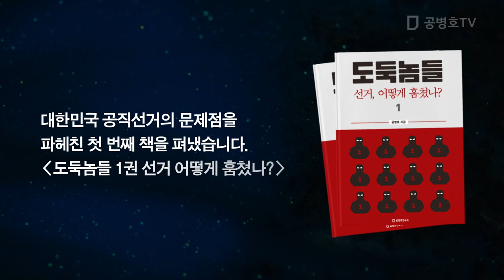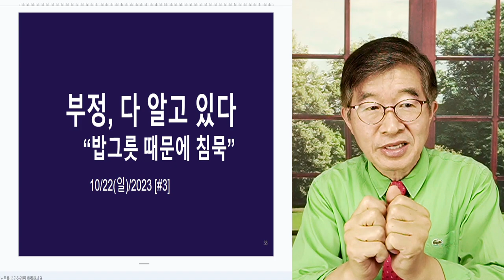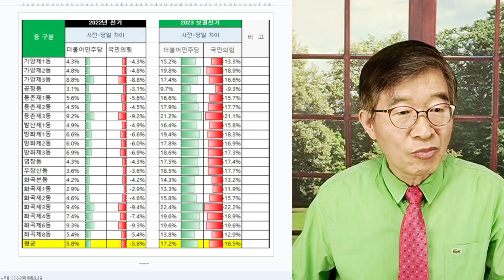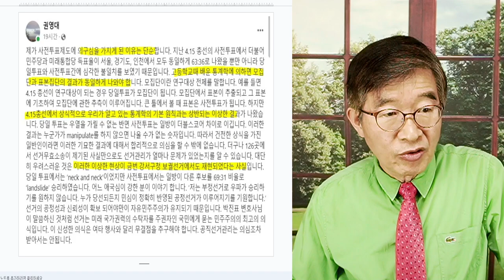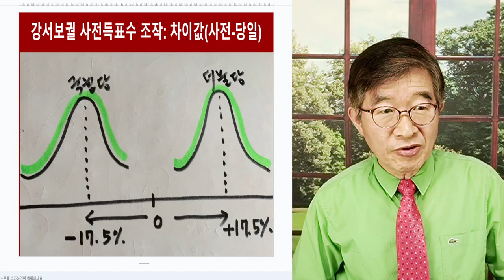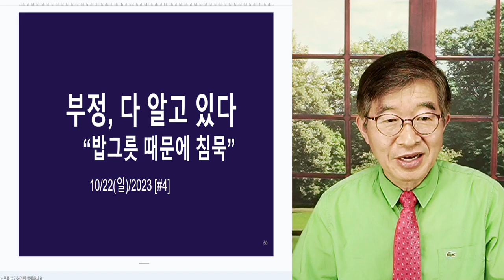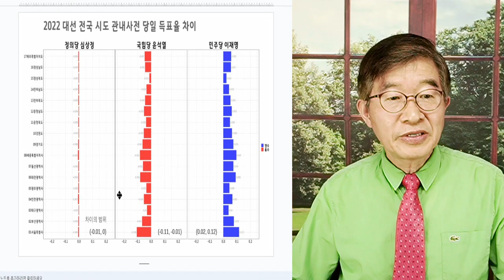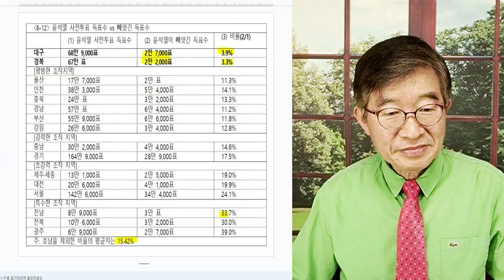다 알면서도 시치미 뚝 / 국민들은 정말 궁금하다 / 여덟번째 닥치고 사전투표 조작이 보궐선거에서 일어났는데 / 나라 일 하는 사람들이 그렇게 입을 다물고 있으니 [공병호TV]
Bitcoin : 3MTW849AkP2ftLeSK2teZHMmzLu7Z83s9U